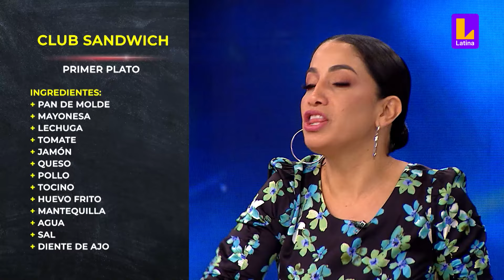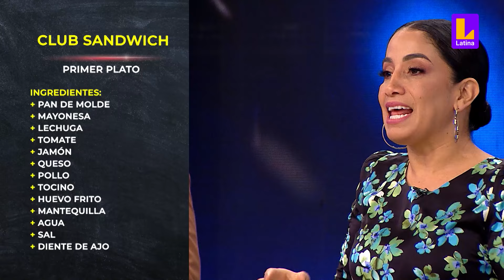Santiago Suarez culpa a Cielo Torres de estar en noche de eliminacion | El Gran Chef Famosos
¿Con planes de venganza? Santiago Suárez no olvida el momento en el que fue enviado a la noche de eliminación y el actor, asegura que la responsabilidad recae en Cielo Torres, pues ella hizo que perdiera 8 minutos durante la preparación del segundo plato ¿Se habrán declarado la guerra? 🔥.